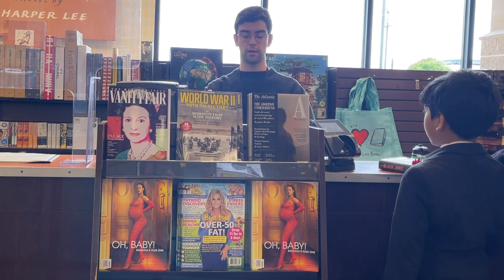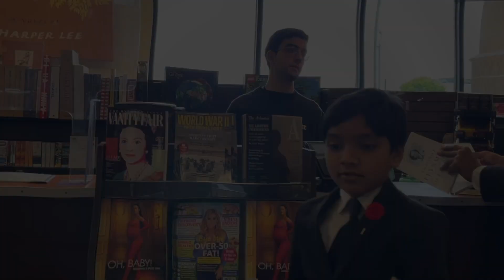Invictus by William Ernest Henley | Recited by Soborno Isaac